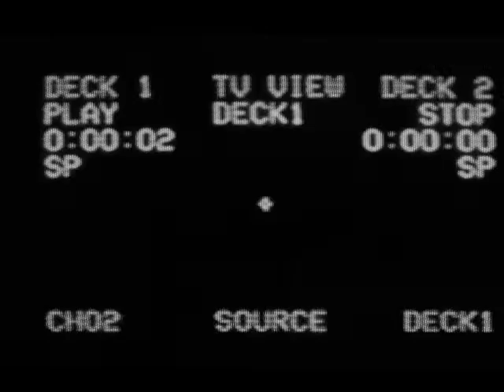Jose Rizal Portrait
This video is the behind the scenes making of my oil painting of Dr. Jose Rizal  painted on an oil on canvas painting sized 18x24 inches..